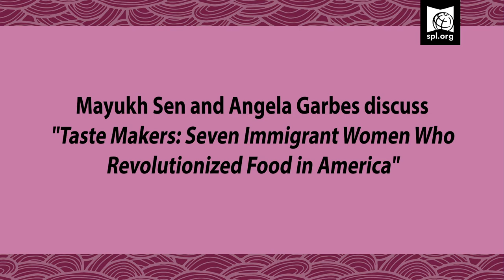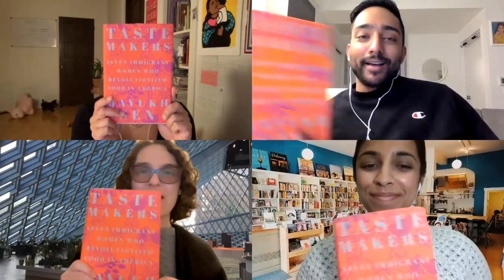Mayukh Sen And Angela Garbes Discuss "Taste Makers"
Join us to learn more about America’s modern culinary history told through the lives of seven path-breaking chefs and food writers.

Who’s really behind America’s appetite for foods from around the globe? This group biography from an electric new voice in food writing honors seven extraordinary women, all immigrants, who left an indelible mark on the way Americans eat today. Taste Makers stretches from World War II to the present, with absorbing and deeply researched portraits of figures including Mexican-born Elena Zelayeta, a blind chef; Marcella Hazan, the deity of Italian cuisine; and Norma Shirley, a champion of Jamaican dishes.

In imaginative, lively prose, Mayukh Sen―a queer, brown child of immigrants―reconstructs the lives of these women in vivid and empathetic detail, daring to ask why some were famous in their own time, but not in ours, and why others shine brightly even today. Weaving together histories of food, immigration, and gender, Taste Makers will challenge the way readers look at what’s on their plate―and the women whose labor, overlooked for so long, makes those meals possible.

Mayukh Sen is the author of Taste Makers: Seven Immigrant Women Who Revolutionized Food in America. He has won a James Beard and IACP Award for his food writing, and his work has been anthologized in two editions of The Best American Food Writing. He teaches food journalism at New York University and lives in Brooklyn.

Angela Garbes is the author of Like a Mother, an NPR Best Book of the Year and finalist for the Washington State Book Award in Nonfiction. Her work has appeared in The New York Times, The Cut, New York, and featured on NPR's Fresh Air. She also co-hosts The Double Shift, an acclaimed podcast challenging the status quo of motherhood in America. She lives with her family in Seattle.